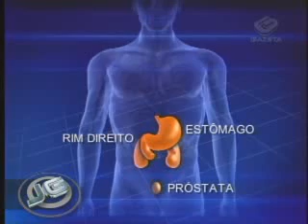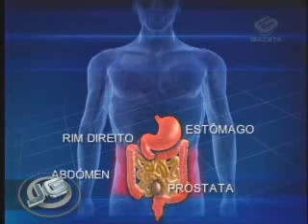JOSÉ ALENCAR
PRESIDENTE INICIA TRATAMENTO DE CÂNCER NOS ESTADOS UNIDOS. MAIS INFORMAÇÕES NO SITE DO JORNAL DA GAZETA